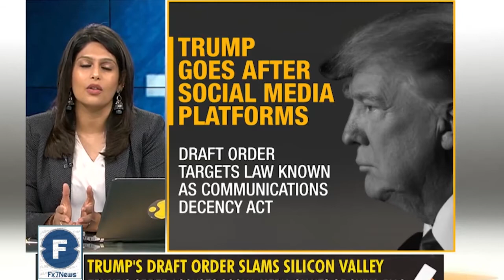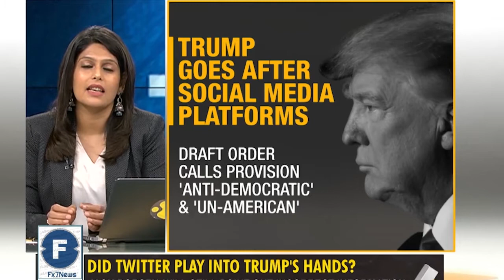Twitter & Facebook clash over Trump - FX7News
Twitter & Facebook clash over Trump